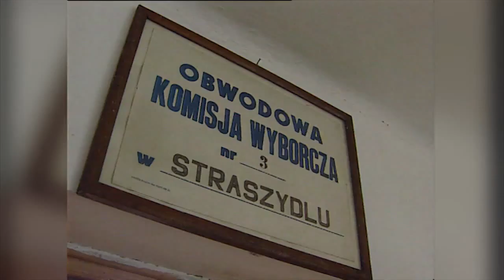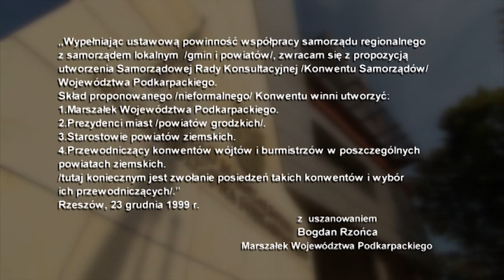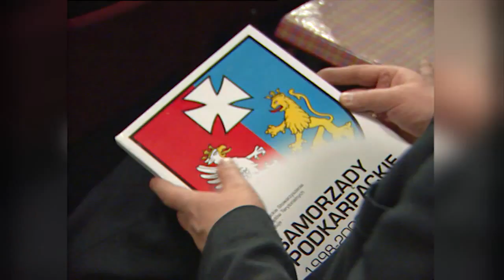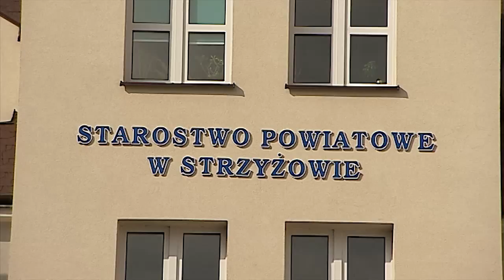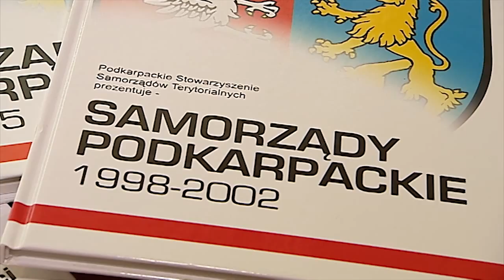15 lat działalności Podkarpackiego Stowarzyszenia Samorządów Terytorialnych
15 lat działalności Podkarpackiego Stowarzyszenia Samorządów Terytorialnych - Film TVP Oddział Rzeszów